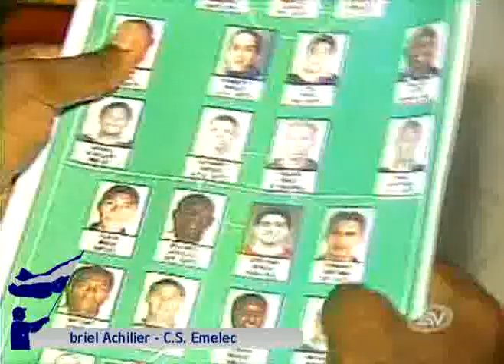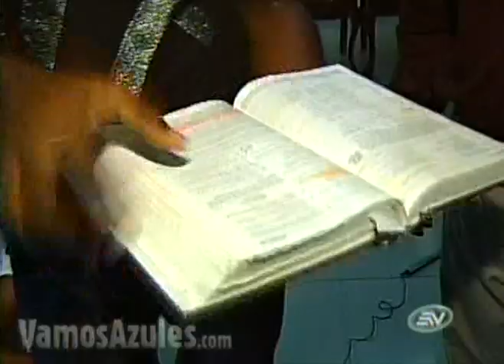Gabriel Achilier emocionado con su convocatoria a la selección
El defensa del Club Sport Emelec, Gabriel Achilier, se mostró muy emocionado al enterarse de su convocatoria a la selección ecuatoriana de fútbol, para la Copa América Argentina 2011.